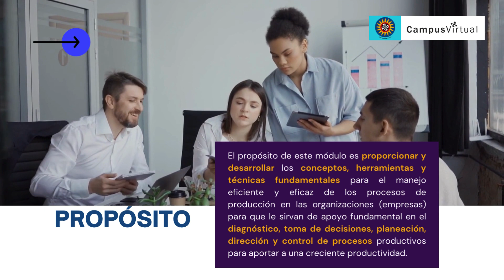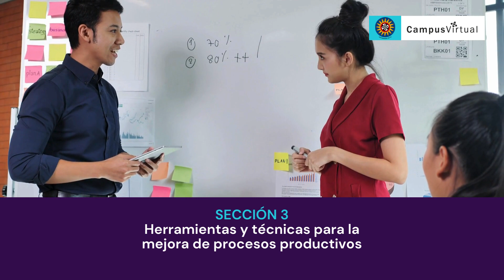Módulo Electiva 1. Tecnología en Gestión de la Producción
Especialización en Gerencia de Productividad y Operaciones Logísticas